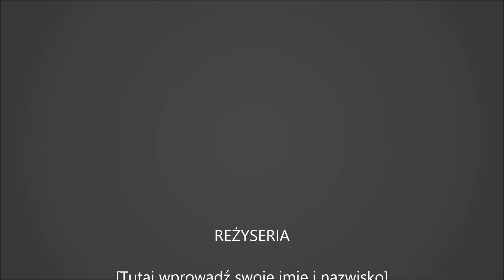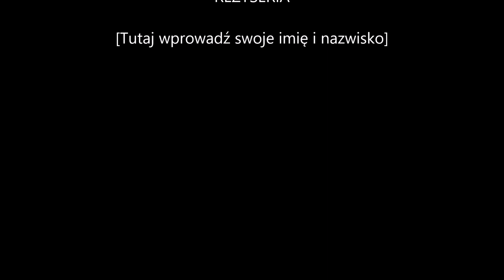Sparta 381T Oleo-Mac test praktyczny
Omówienie maszyny, test na niskiej trawie, test na wysokiej i gęstej łące i końcowe omówienie.